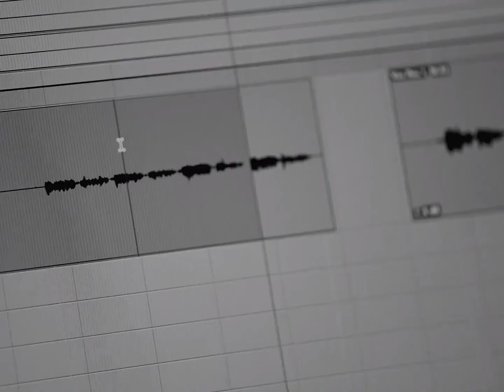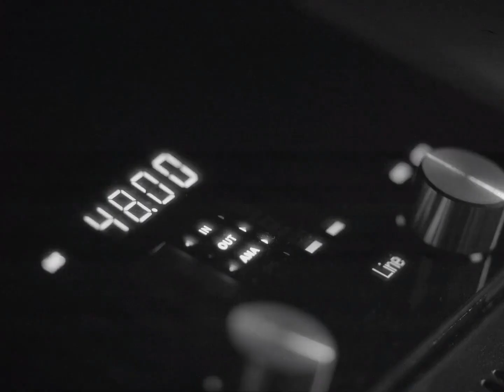【TFBOYS易烊千玺】“江湖神经”到底是谁？【Jackson Yee】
更多精彩视频请点击以下链接：
More videos please find in below links: